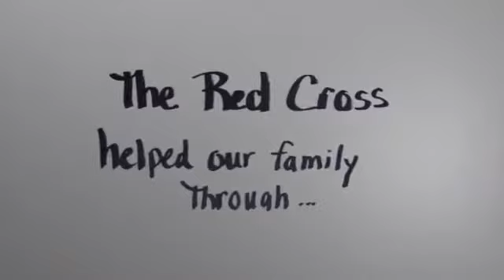Chambersburg Pennsylvania Bankruptcy Lawyers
Call filing bankruptcy chapter 7 filing for bankruptcy chapter 13 Chapter 7 Bankruptcy Attorney Chapter 13 Bankruptcy Lawyer chapter 11 bankruptcy laws Chambersburg Pennsylvania